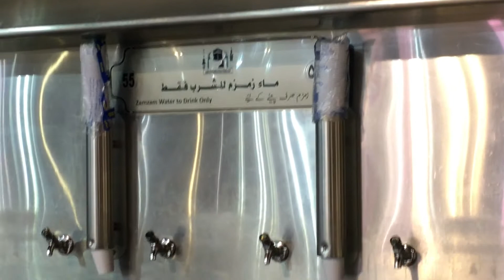Efendimiz Miraca nasıl hazırlandı? - How was our prophet prepared for miraj (ascension)?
MANEVİ OPERASYON - SPIRITUAL OPERATION

Miraç öncesi efendimizin göğsü yarıldı ve peygamberimiz manevi bir amaliyat geçirdi. (Before Miraj, Prophet Mohammad (saw) had a spiritual operation)

Enes b. Mâlik, Mâlik b. Sa’saa’dan (ra) naklediyor:

"Hz. Peygamber (sav.) şöyle buyurdu: Ben kabenin yanında uyku ile uyanıklık arasında iken şöyle bir ses duydum: üç kişinin arasındaki bir kişi (üç kişiden ikisi Hamza ve Ca’ferdir. Aralarındaki bir kişi ise efendimizdir)… Bana içinde zemzem suyu olan altından bir tas getirildi. Cebrail benim göğsümü karnımın alt kısmına kadar yararak açtı. Kalbim çıkarıldı. Kalbim zemzem suyu ile yıkandı. Sonra yerine geri konuldu. İman ve hikmetle dolduruldu."

Tirmizi, Tefsiru’l-Kur’an, 82.

Anas bin Malik narrated from Malik bin Sa’sa’ah – a man among his people – that :
The Prophet of Allah said: “While I was at the House, between sleeping and being awake, I heard someone saying: “The one in the middle of the three.’ I was brought a vessel of gold containing Zamzam water, so my chest was split, to here.’” it that mean ‘To the lowest part of his stomach.’” – He said: “So my heart was removed, and washed with Zamzam water, then returned to its placed. Then I was filled with Faith and wisdom.”

عَنْ أَنَسِ بْنِ مَالِكٍ عَنْ مَالِكِ بْنِ صَعْصَعَةَ أَنَّ النَّبِيَّ صَلَّى اللَّهُ عَلَيْهِ وَسَلَّمَ قَالَ بَيْنَمَا أَنَا عِنْدَ الْبَيْتِ بَيْنَ النَّائِمِ وَالْيَقْظَانِ إِذْ سَمِعْتُ قَائِلًا يَقُولُ أَحَدٌ بَيْنَ الثَّلَاثَةِ فَأُتِيتُ بِطَسْتٍ مِنْ ذَهَبٍ فِيهَا مَاءُ زَمْزَمَ فَشَرَحَ صَدْرِي إِلَى كَذَا وَكَذَا يَعْنِي إِلَى أَسْفَلِ بَطْنِي فَاسْتُخْرِجَ قَلْبِي فَغُسِلَ قَلْبِي بِمَاءِ زَمْزَمَ ثُمَّ أُعِيدَ مَكَانَهُ ثُمَّ حُشِيَ إِيمَانًا وَحِكْمَةً

Tags;
hadis,
miraç,
miraç kandili,
zemzem,
zemzem suyu,
ameliyat,
operasyon,
kabe,
mekke,
altın tas,
cebrail,
hz.muhammed,

Tags;
hadith,
miraj,
ascension,
zamzam,
zamzam water,
surgery,
operation,
kaaba,
mecca,
makkah,
golden bowl,
gabriel,
angel gabriel,
angel,
prophet mohammad,